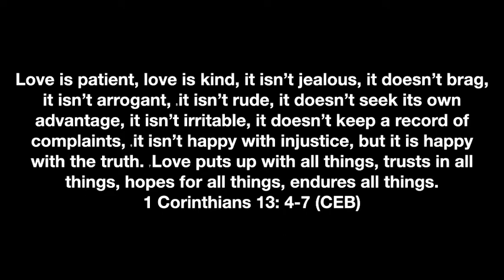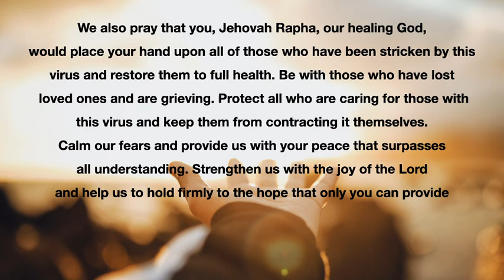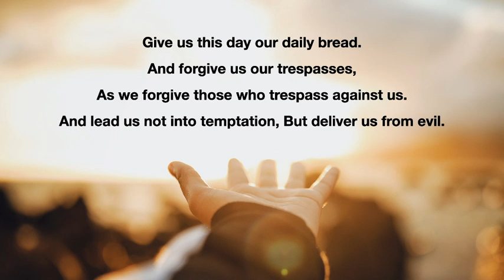[Fruit of Spirit - Patience] 06-10-2020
We will walk through the topical Bible reading schedule.
Patience is one the Spiritual gifts God pours out to God's people.